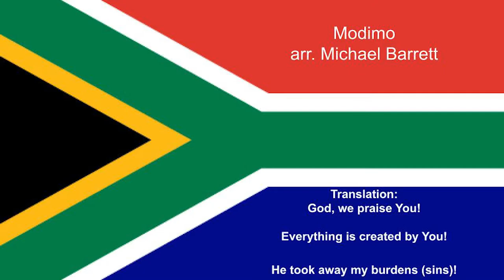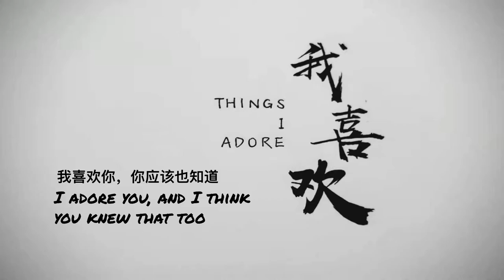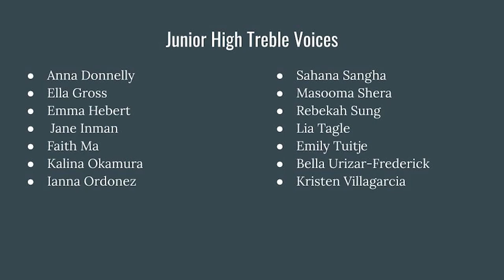FCS Secondary Choral Concert Spring 2021